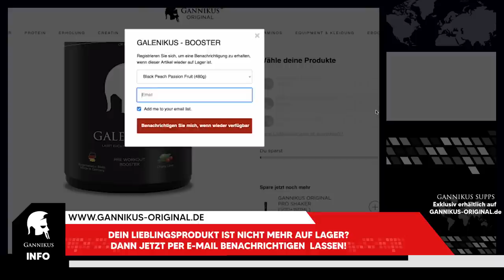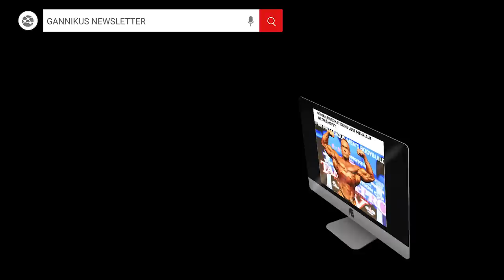Heiko Kallbach | extreme Stoff-Mengen, Natural-Bodybuilding, Kiez, Milieu, Reue, Mindset uvm.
90 Minuten volle Transparenz gibt's im GANNIKUS Podcast mit dem zahlreich nachgefragten Gast Heiko Kallbach.